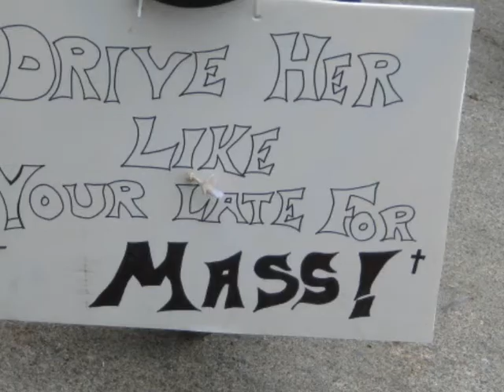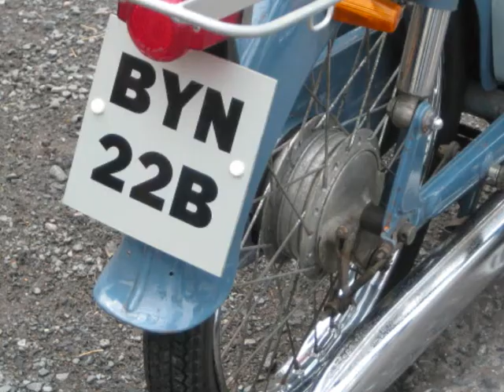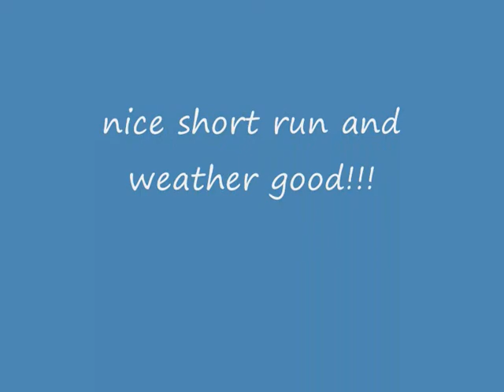slippin clutches honda 50 run cavan ireland august 1st 2011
my first outing in 2 months and today im in cavan a mere 2 hour drive from my home in dublin a good run and a good turnout